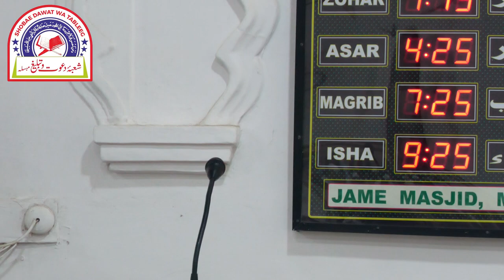BARISH KI NEMAT AUR HAMARI ZMMEDARIYAN